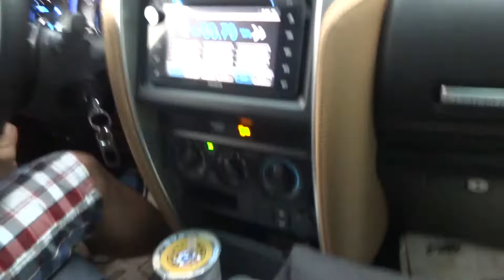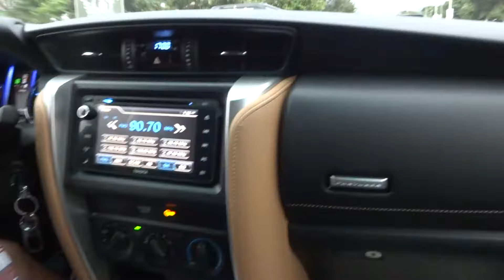Oct 16 2016 @10 57